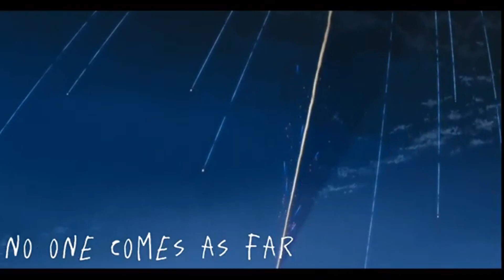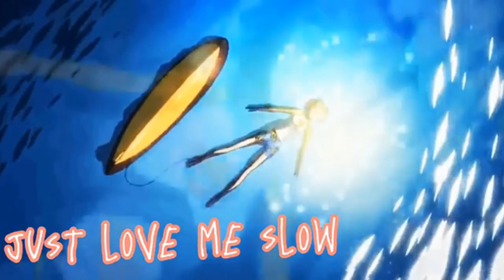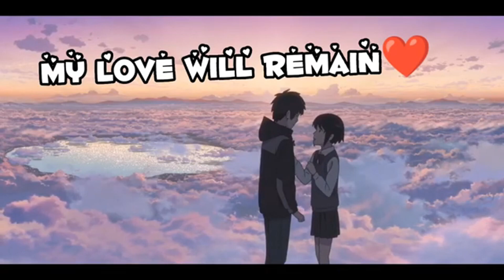Slowly-Lyric Video (A Song By JahMakesNerdies!)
Didn't Know I Make Music? We'll Here's A Full Track For Your Earlobes!
My Name Is Sun God & one of the reasons I made this channel was to show you guys the Songs I make! My main goal and purpose in this life is to be a Musician! This Is A song I wrote for my first ever girlfriend When I was 19! It's called Slowly. I hope you enjoy it!

Edited By: IG: __siegward__

Pop
Rnb
New Artist
JahMakesMusic!
SGLS
Animetok
OVA
Anime Edit
Anime AMV
Love Song